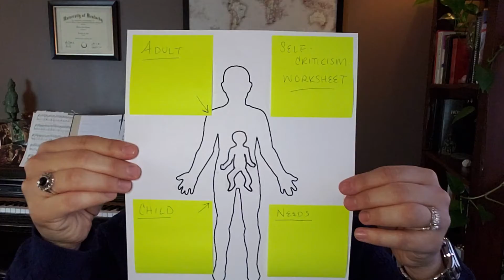LIFTtherapy | How To Help Our Low Self Esteem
Lindsay Burke, LMFT, is a psychotherapist, behavior interventionist, life coach, mental health consultant, and founder of LIFTtherapy. With over 15 years of experience working with adults, children and their families in various home, school, clinical and hospital settings, Lindsay is dedicated to working, with integrity and humility, towards the enhancement of the mental health and well-being of all individuals, couples and families through treatment, consultation, coaching, teaching and the dissemination of information. In therapy, she is known for her warm, playful, strength-based and “keep it real” approach. She has served clients throughout the US, Germany, Europe and Australia with a dedication to inspiring hope and supporting her clients as they work towards meeting their highest potential. Lindsay has presented at the US Department of Justice’s regional conference and was recognized as one of the "Women Leading the Way" by the University of Kentucky President's Commission on Women in 2006. She served as a professional coach and “guide” to a family on the (Re)Connect Series show produced by Kelly Ripa airing on Disney+, runs groups and workshops for The Angry Therapist, and has been featured in The Chicago Tribune, The Good Men Project, The Lexington Herald Leader, Life & Style Magazine, PopSugar, InTouch Magazine, AllTreatment, Medium, RelationUp, P-Therapy, JRNI and ElephantJournal. In the meantime, Lindsay teaches and trains in mixed martial arts, practices yoga, plays the piano and enjoys soaking up as much nature as possible with her family.